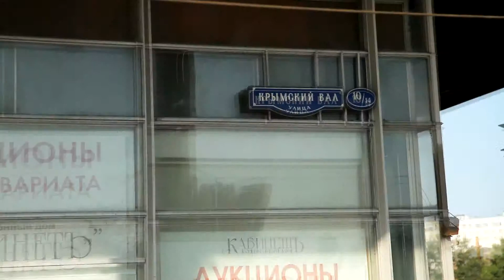Moth / Interactive installation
Interactive installation for MediaMeeting exhibition at Central House of Artist.
Moscow, august 2011.
Igor Sodazot, Denis Perevalov.